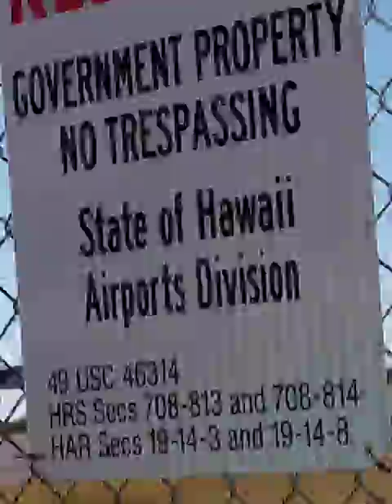January 10, 2021